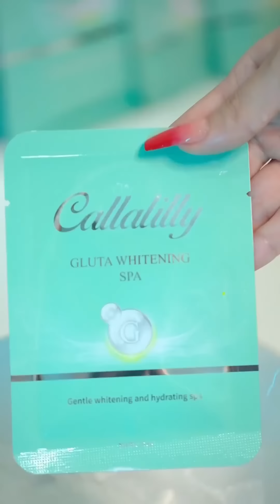ពេលនេះ ចែ jimmy ចេញមកបកស្រាយហើយ រឿងថ្ងៃមង្គលការរបស់គាត់ទាំងពីនាក់🥰